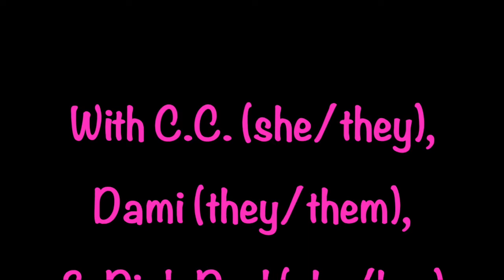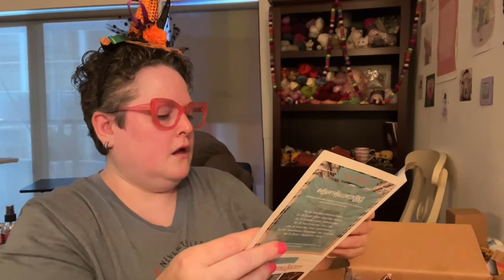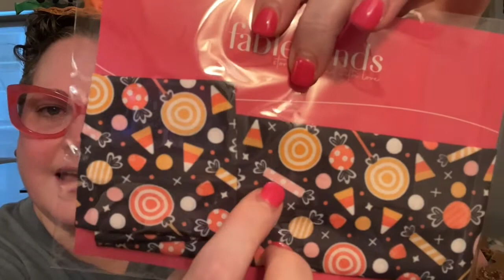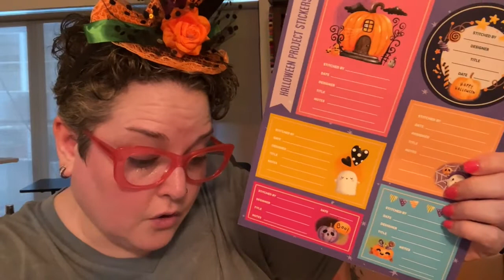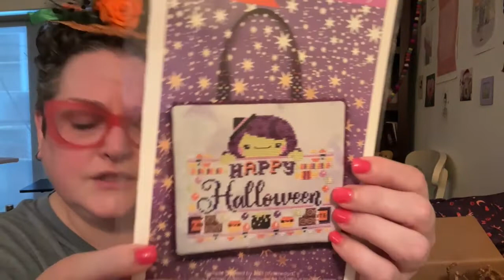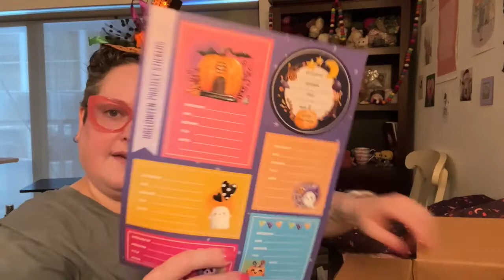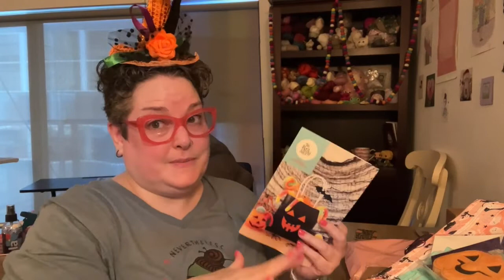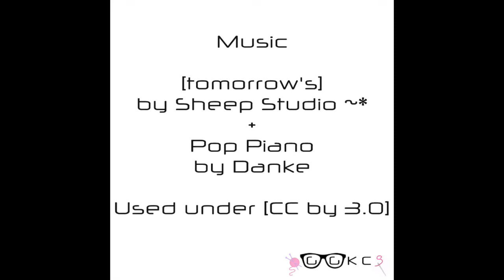GGKCS Podcast / FlossTube ~ The Black Needle Society Treat Unboxing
I'm so excited to be a rep for The Black Needle Society
Save 5% on everything in The Black Needle Society Vault with the code JAVAPURL5